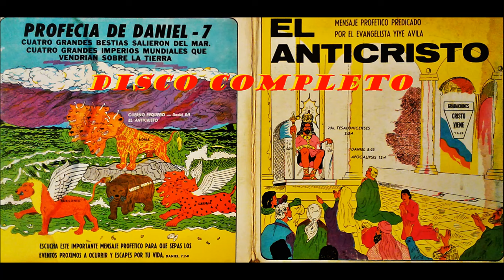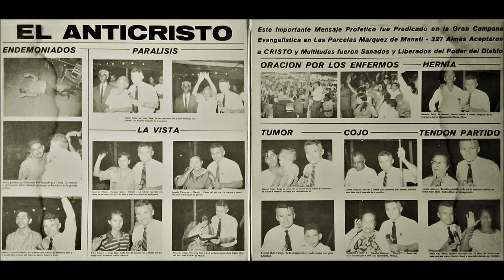YIYE AVILA (EL ANTICRISTO) ALABANZA POR LYDIA CASTRO Y ANTONIO VALCANCEL DISCO COMPLETO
PREDICACION DE YIYE AVILA EN LAS PARCELAS MARQUEZ DE MANATI PUERTO RICO.